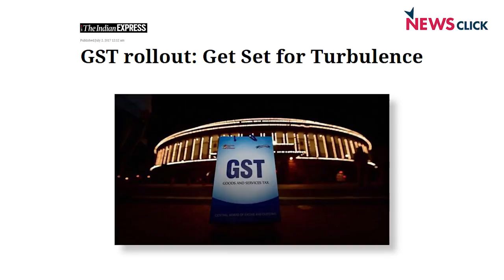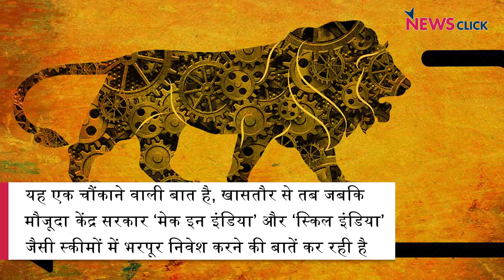जीएसटी मेक इन इंडिया या अनमेक इन इंडिया ?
खेती केआलावा हस्तशिल्प देश के सबसे बड़े क्षेत्रों में से एक है , जो देश के लाखों लोगों को जीवन यापन केअवसर प्रदान करता है . पर जीएसटी जैसी स्कीमों को लागू किये जाने के बाद से , इस क्षेत्र पर भारी टैक्स लगाये गए हैं . इन करों की वजह से लोग लगातार इस क्षेत्र से बहार धकेले जा रहे हैं .